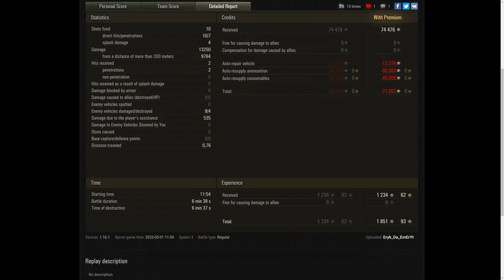FV4005 Stage II 13.2K Damage World of Tanks WOT Tank Game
4K UHD 3.840 x 2.160 - World of Tanks  - Maybe LIKE or SUBSCRIBE - Может быть, НРАВИТСЯ или ПОДПИСАТЬСЯ-,evo wot games replays, WOT Replays, World of Tanks Game play, вот, ворлд оф танкс ,Мир Танков, world of tanks,   wot eu.wot na,wot ru,wot asia,ворлд оф танкс  БОНУС КОД ,wot bonus code,World of Tanks North America, World of Tanks Europe ,Best World of Tanks Replays,   QuickyBaby wot,      Lacho WoT Replays,Jove wot,игра,タンクの世界,ワールドオブタンクス,QuickyBaby wot,World of Tanks DE,World of Tanks Best Replays,mondo moso wot,wot gameplay replays,
World of Tanks Asia,World of Tanks.

,tank game video,tank game replay,FV4005 Stage II 13.2K Damage